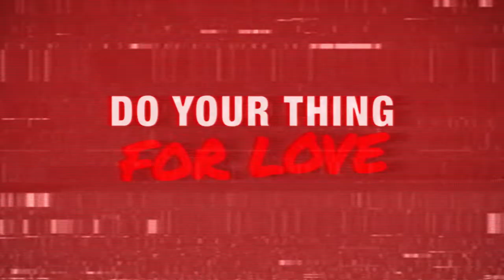DKNY Spring 2022 - Meet Lindsay & Tyler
True love suits Lindsay & Tyler perfectly.
Shop their looks on DKNY.com